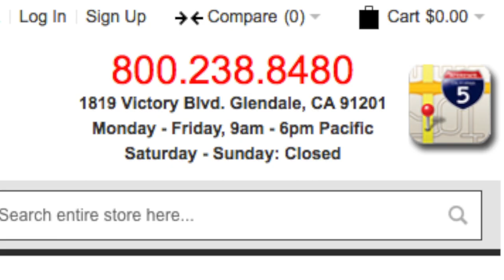The End of Miss Earth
My face. Your wall. Our endless love

Shot by Saul Garcia, Edited by Misa Garcia.

I'm an actress who can't stop making things.